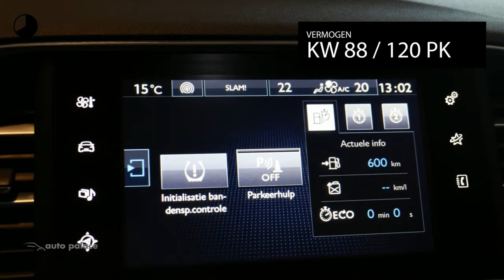Peugeot 308 1.6 BlueHDi 120pk Blue Lease Executive